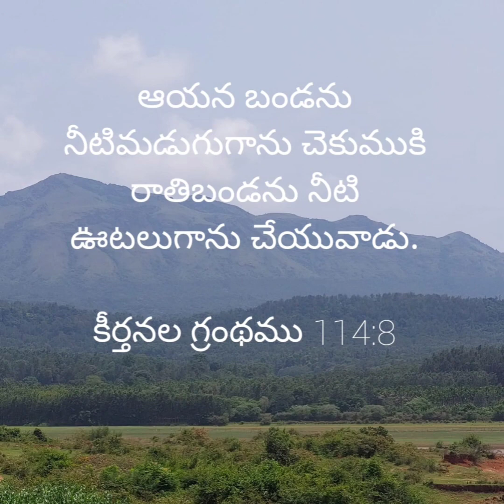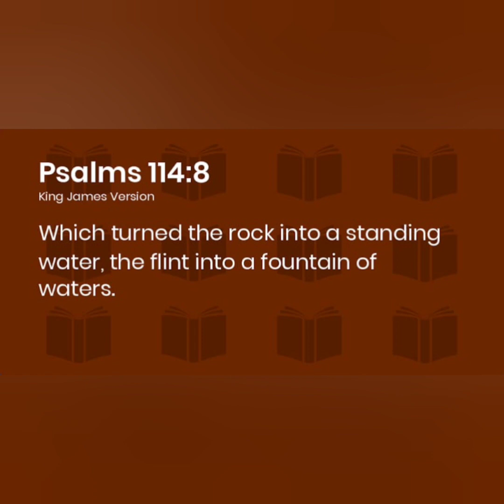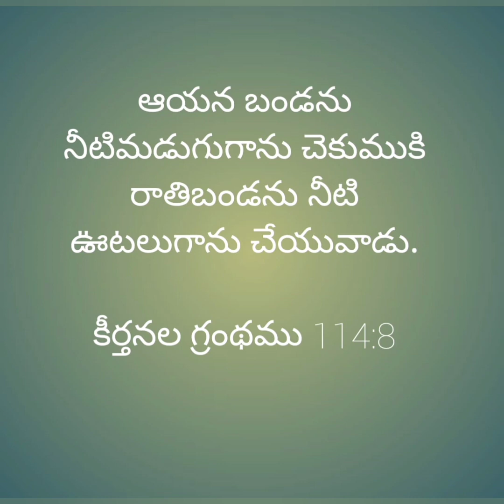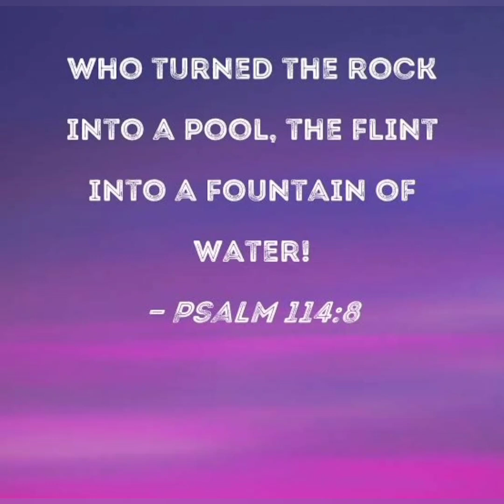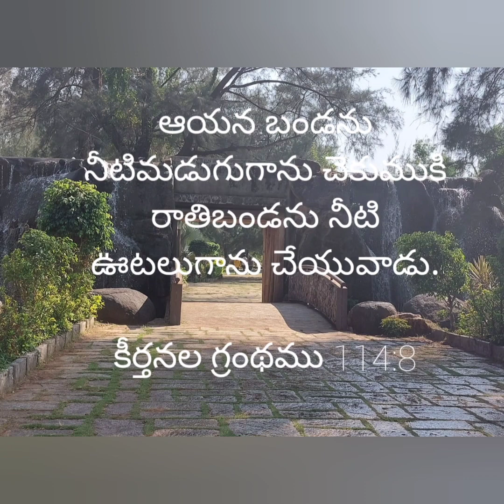14/6/2023 Today God's Promise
Reminds us of God's Power - " A Standing Water"